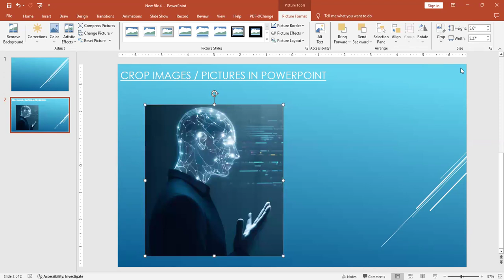How to crop picture in PowerPoint | Beginner Guide